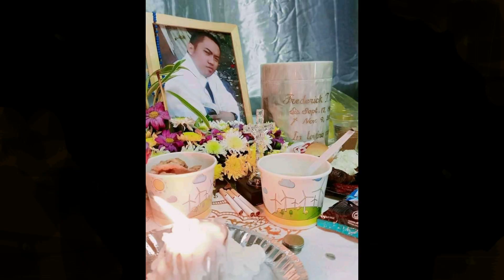TRIBUTE SONGFOR SPOOKY (Lyrics Video) beats by; SCProduction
TRIBUTE SONGFOR SPOOKY
(Lyrics Video)
beats by; SCProduction